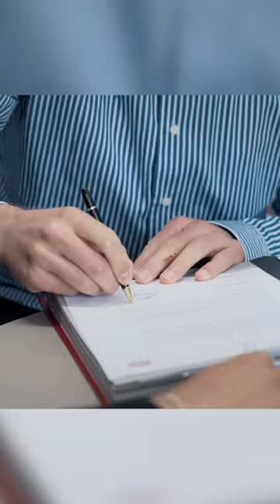"I Am Absolutely Convinced He Will Be Very Successful" - Julian Nagelsmann Signs For Bayern